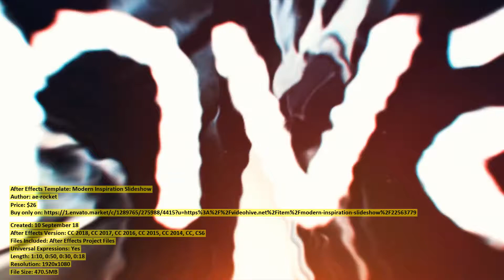Modern Inspiration Slideshow | After Effects Template | VideoHive 22563779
Created: 10 September 18
After Effects Version: CC 2018, CC 2017, CC 2016, CC 2015, CC 2014, CC, CS6
Files Included: After Effects Project Files
Universal Expressions: Yes
Length: 1:10, 0:50, 0:30, 0:18
Resolution: 1920x1080
File Size: 470.5MB
Media Placeholders: 17, 12, 7, 4
Text Placeholders: 17, 12, 7, 4
Category: (openers)

Description: FOUR VERSIONS WITH DIFFERENT DURATION SHORT version 0:18 (4 placeholders) MEDIUM version 0:30 (7 placeholders) L...
Dear author ae-rocket, if you believe any that the use of the project preview on this channel are not legitimate, please write to e-mail and we will delete your video within 24 hours.